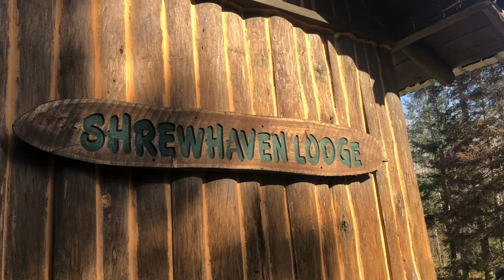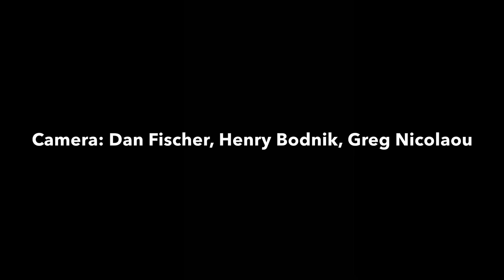Deerhunting with my Shrew Bow at the UP of Michigan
Bowhunting together with Ron LaClair at his bowhunting camp Shrew Haven at the Upper Peninsula of Michigan. Abenteuer mit Bogen und Pfeil in Michigan.Hunting traditional only with stick and strings. Like Ron LaClair mentioned years ago.
“ Here at Shrew Haven we turn back the clock”
Watch Henry Bodnik getting a nice doe down with the new 52” Shrew Classic Hunter II. The new unbelievable smooth and powerful 52” hybrid longbow from Shrew Bows.